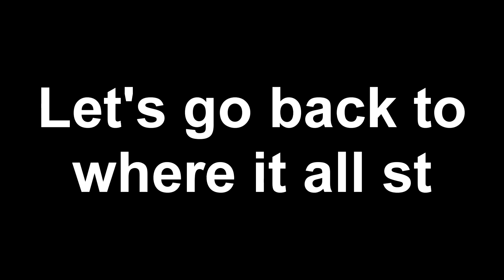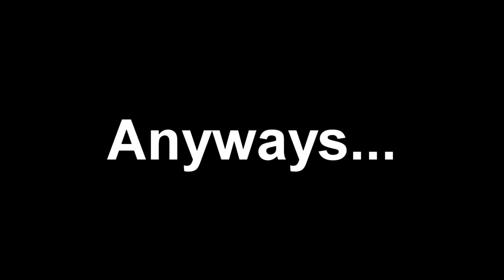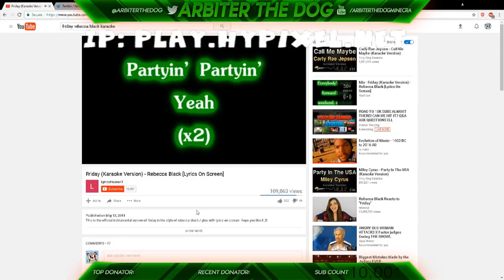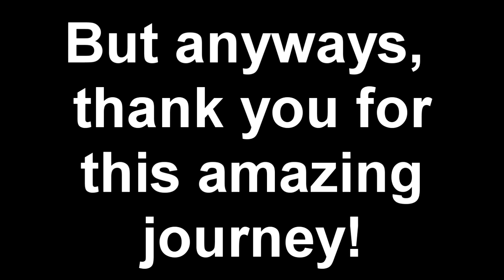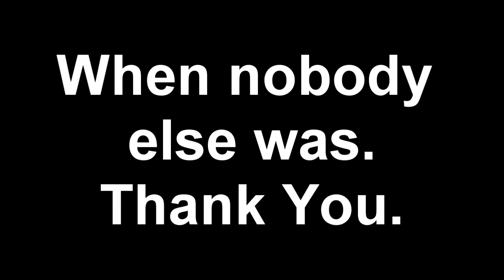5 YEARS ON YOUTUBE MONTAGE